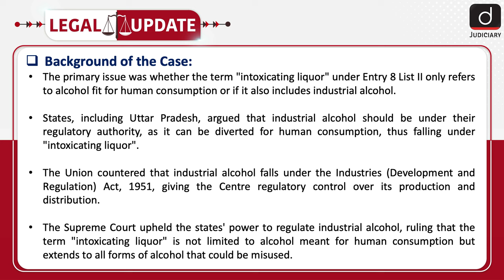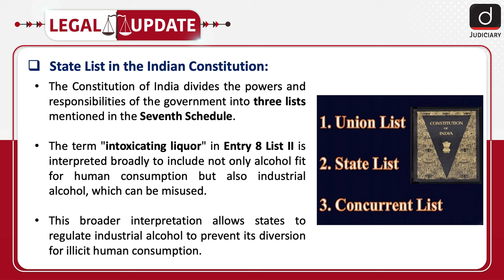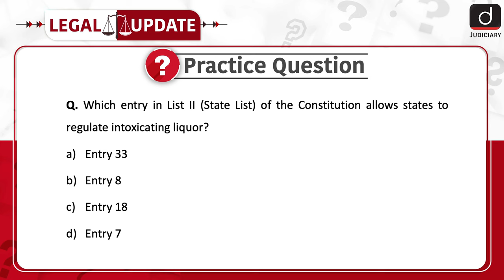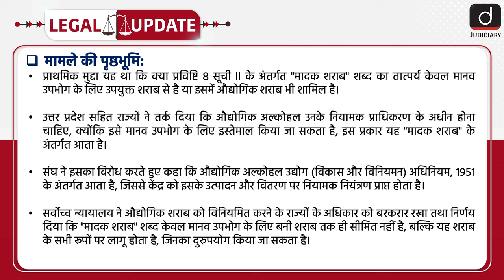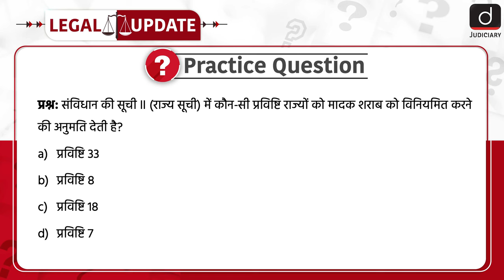Regulation of Industrial Alcohol | Seventh Schedule | State List |Legal Update | Drishti Judiciary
To watch this topic in Hindi, skip to the timestamp of 03:52.

Welcome to Legal Update. Recently, in the case of State of U.P. vs. M/S. Lalta Prasad Vaish & Others, the Supreme Court ruled that states have the authority to regulate denatured spirit or industrial alcohol under Entry 8 of List II (State List) of the Seventh Schedule of the Constitution.